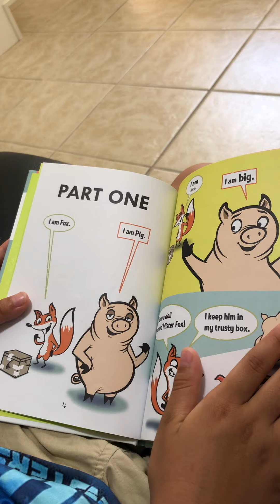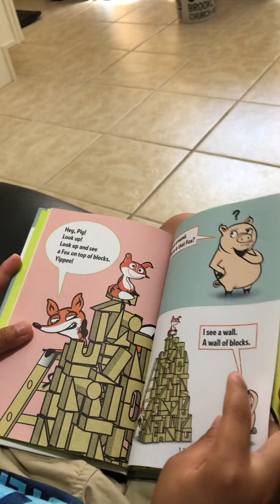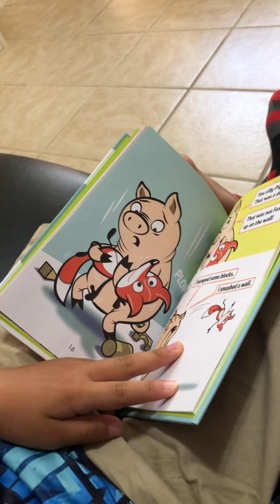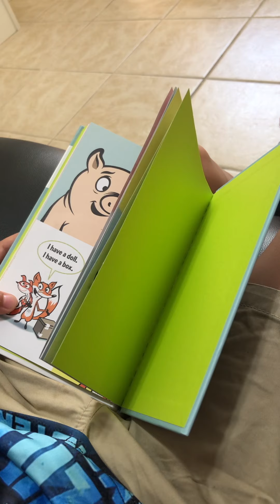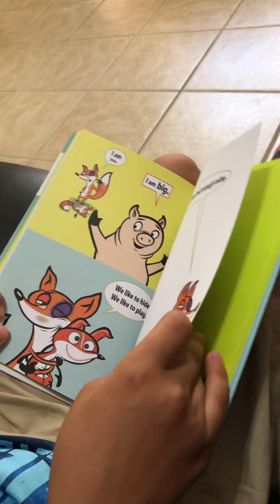A PIG ,A FOX ,AND A FoX (two hundred and twenty seven days)